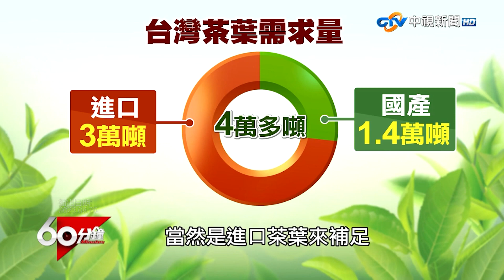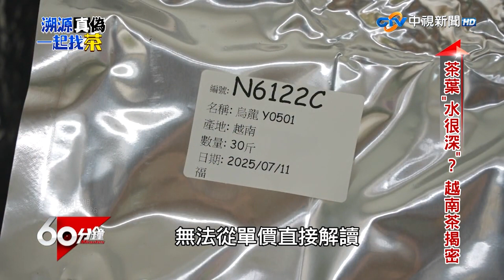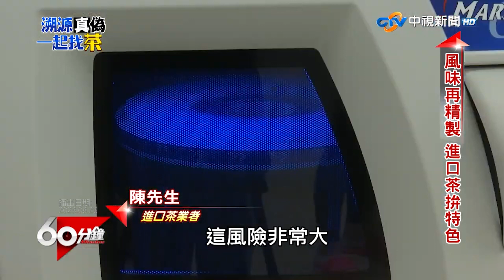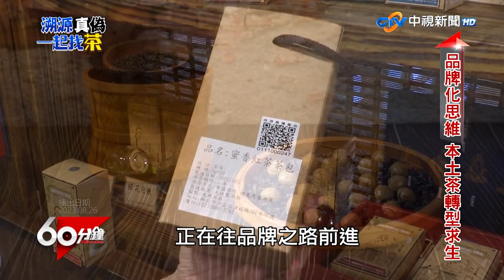國產不夠喝！進口茶市場水很深 採購批發眉角內行報你知【60分鐘 精華】@chinatvnews